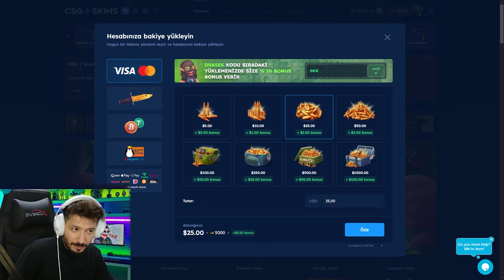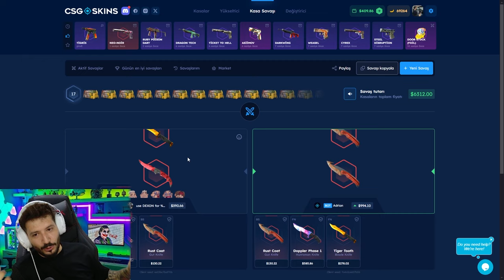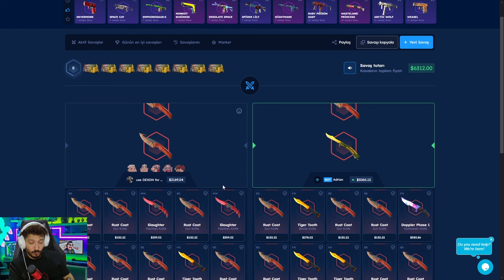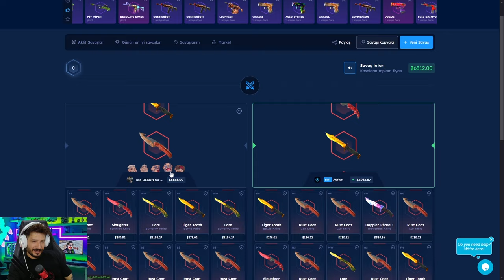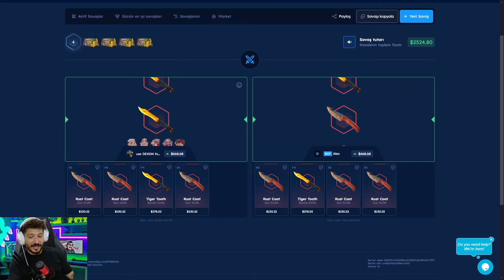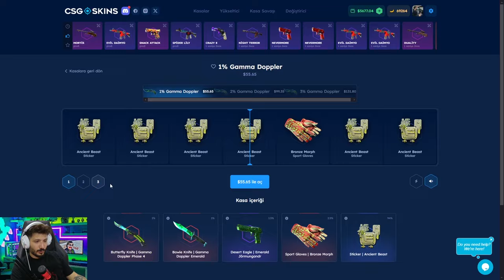YENİ PEMBE M9 BAYONET CIKARDIM Csgoskins Promo Code giveaway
Use my Promo Code For Csgoskins : DEX